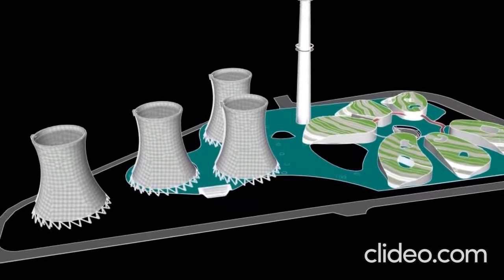Cultural center, bejing (bixian shougang terraces) | Architecture Video | Walkthrough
Archi Display Fest 2021: 130
ARCHITECTURE SHEETS BY: Tanuja medapaty , Sushmita sridhar (@tanuja_archi (IG), @sushmita__sridhar (IG) )
College Name/Firm Name : Jawaharlal Nehru Architecture and Fine Arts University – India
YEAR: 4th Year
SITE AREA : 7.7 hectares
CATEGORY: Cultural
PUBLISHED BY: ARCHIPEDIA

This video focus on: architecture walkthrough, 3d walkthrough company, 3d architectural walkthrough, 3d architectural walkthrough company, virtual reality in architectural walkthrough, 3d walkthrough interior design, 3d rendering walkthrough, interior design walkthrough, walkthrough interior design, vr walkthrough architecture, architecture sheets, concept sheet architecture, architecture presentation sheets, site analysis sheet architecture, site analysis sheet architecture thesis, architecture thesis sheets, architecture presentation sheet photoshop, site analysis sheet presentation, architecture case study sheets, architecture competition sheets,